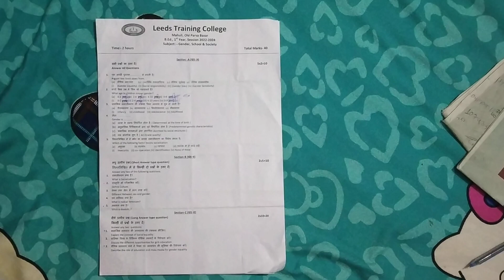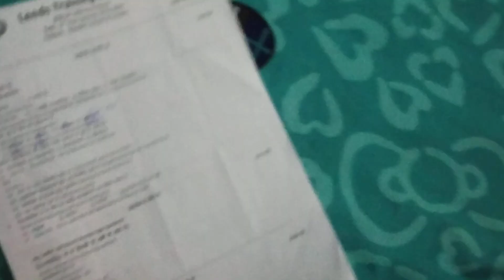bed internal exam question paper gender school and society